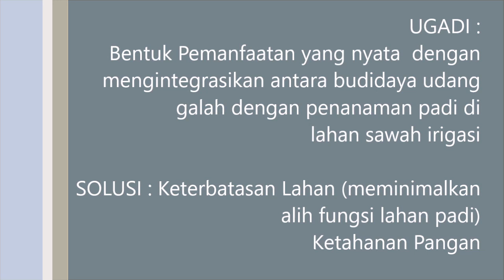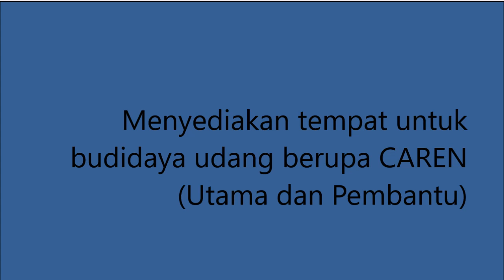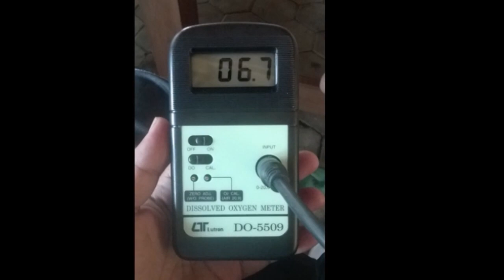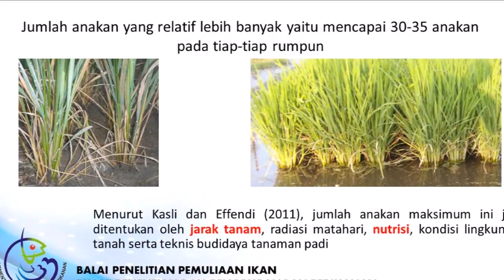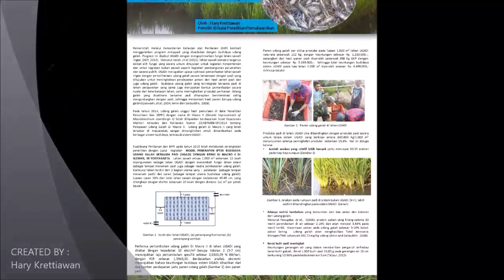UGADI:udang galah bersama padi (Giant Freshwater Prawn cultured at paddy field)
GFP cultured at paddy field to provide more profit at agriculture bussines